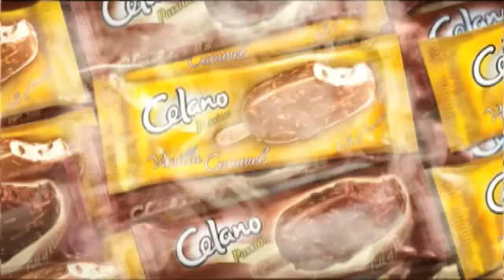TVC quảng cáo kem Celano Passion - Đoạn kết 4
Đoạn kết số 4 là đoạn kết được yêu thích và bình chọn nhiều nhất trong cuộc thi Chuyện gì xảy ra. Xem kết quả bình chọn tại